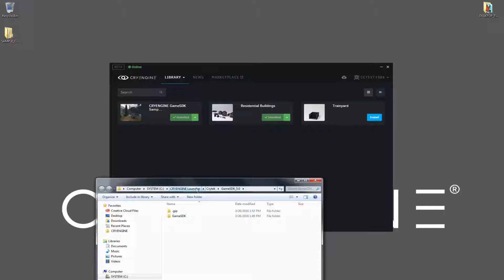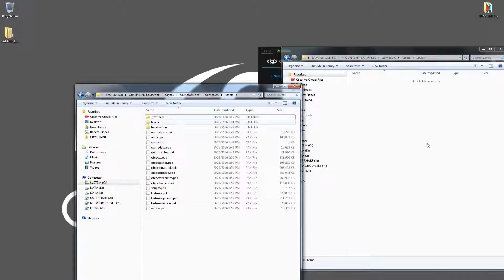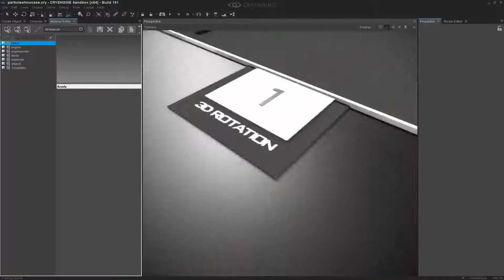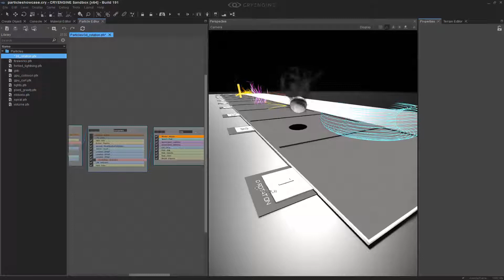C503 abrindo projeto existente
A forma mais simples de abrir e utilizar projetos existentes na Cryengine V